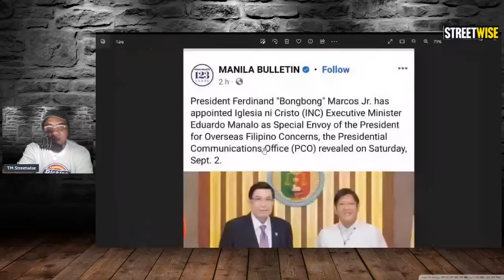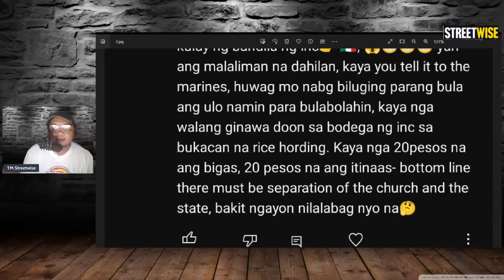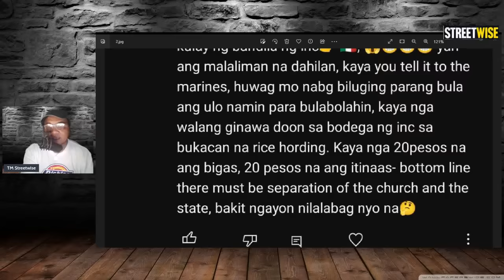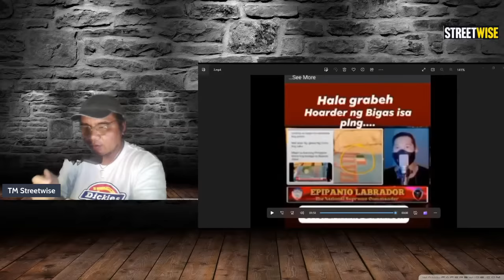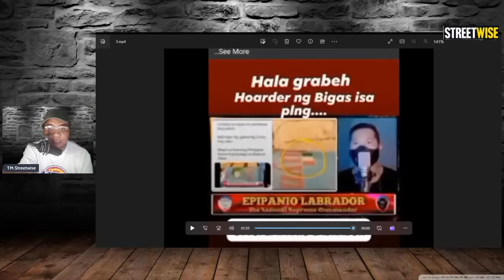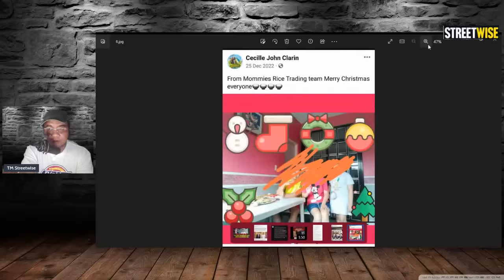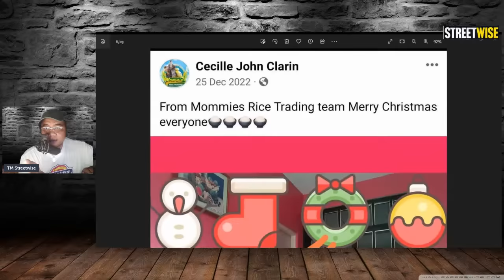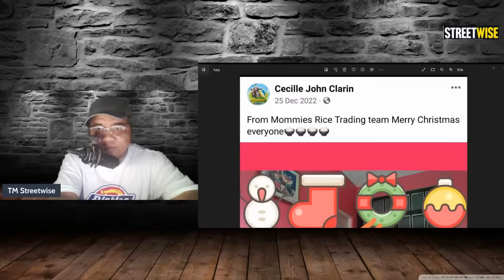IGLESIA NI CRISTO ANG MAY ARI NG WAREHOUSE NA NARAID? PBBM NAIPIT?